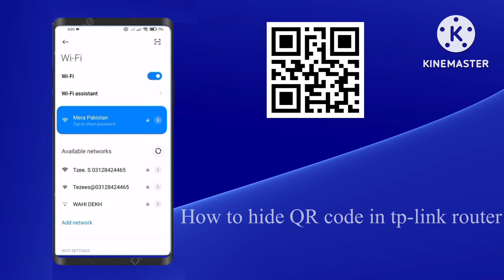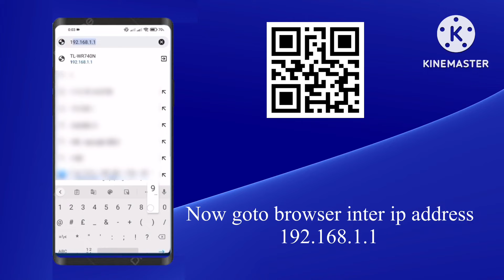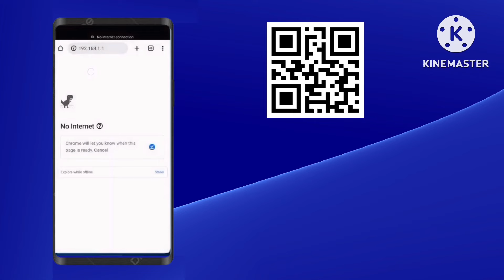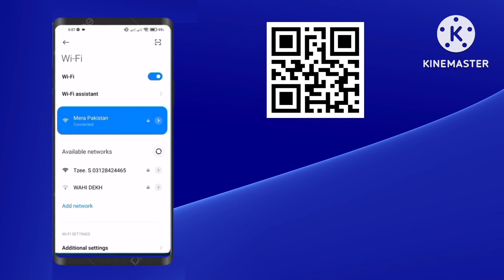How To Disable QR Code | How To Hide WiFi QR Code | Block QR Code TP-Link Router # tplink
In this video told you that how to disable wifi qr code in any to-link router
No one can scan your wifi qr code

how to disable qr code scanner on wifi,
how to disable qr code scanner of wifi,
how to disable qr code in wifi router,
how to disable qr code in wifi tp link,
how to disable qr code in wifi,
how do i disable the qr code on wifi,
how to disable tap to share wifi password
disable qr code wifi tp link,dissable wifi qr code scanner in all router,
how do i delete a qr code?,
how to disbale qr code in wifi router,
block wifi qr code,
wifi router qr code off